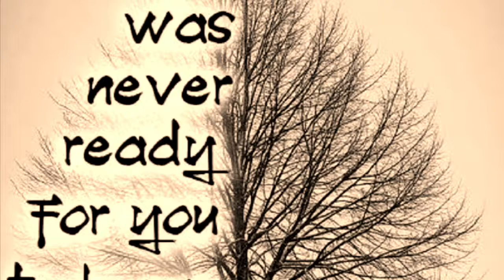Missing you Eric frost